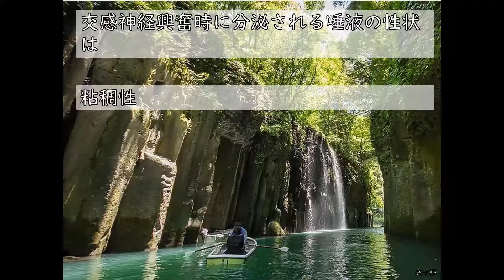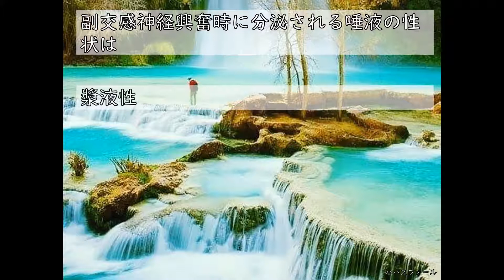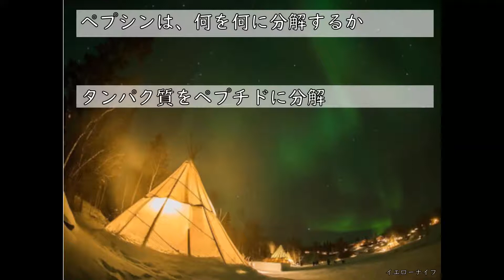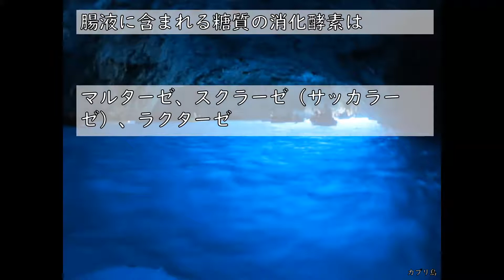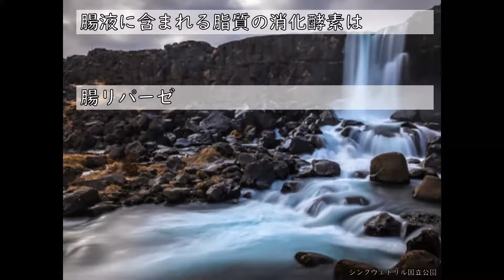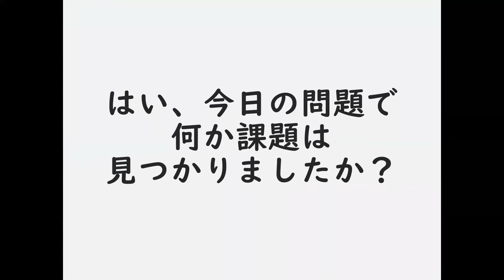【確認問題】生理学５ 消化１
質問や解説が必要なときは、コメントに書き込んで下さい。